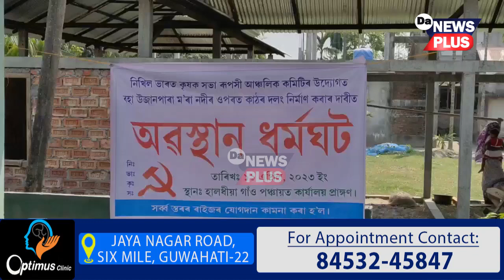দলং নিৰ্মাণ কৰাৰ দাবীত নিখিল ভাৰত কৃষক সভাৰ অৱস্থান ধৰ্মঘট ৰূপায়ন